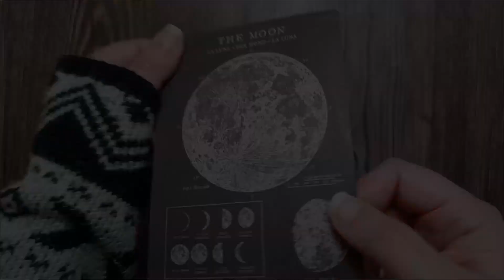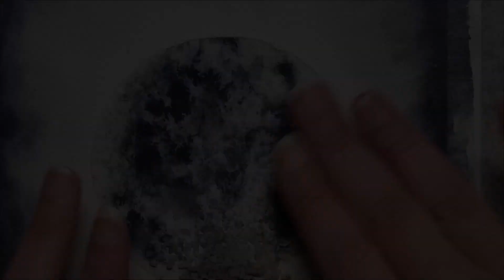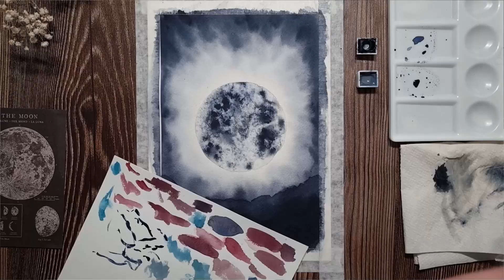Comment peindre une lune à l'aquarelle / Tuto débutant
Bonjour, aujourd'hui je te propose un tuto pour apprendre à peindre une lune à l'aquarelle.
Je sais, youtube regorge de ce type de tutoriels, mais j'avais très envie de réaliser le mien. 😊

D'ailleurs, si le sujet t'intéresse et que tu souhaites découvrir d'autres tutos pour apprendre à peindre une lune, je te propose de découvrir une sélection de tutos un peu plus bas dans la description. 👇

Comment peindre une lune // TUTO AQUARELLE

00:00 Introduction
00:15 Le matériel
01:11 La colorisation // Ciel
03:26 La colorisation // Lune
05:48 La colorisation // Paysage
06:48 La colorisation // Etoiles
07:20 La colorisation // Arbres
08:11 Résultat final